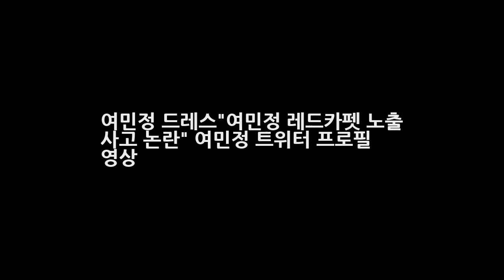여민정 드레스여민정 레드카펫 노출 사고 논란 여민정 트위터 프로필 영상 DKO 뉴스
여민정 드레스여민정 레드카펫 노출 사고 논란 경기도 부천시 중동 부천실내체육관에서는... 제17회 부천국제판타스틱영화제(PiFan) 개막식 레드카펫 행사가 열렸습니다. 여정민은...화려한 드레스를 입고 레드카펫을 걷다가 왼쪽 어깨끈이 끊어지면서 가슴이 드러나는 아찔한? 사고를 겪었습니다. 정말. 민망하네요 ! 여민정 드레스여민정 레드카펫 노출 사고 논란 여민정 트위터 프로필 영상~~~!!! 여민정; 영..
미드 미스트리스 시즌1 1화 - 조마조마했지만 오바없이 생각보다 능숙했던 김윤진의 연기력에 안도의 한숨!  DKO 뉴스:
블라블라 무용부터 연기까지..다재다능해요(인터뷰②)- 스타뉴스  DKO 뉴스:

✅ The conten